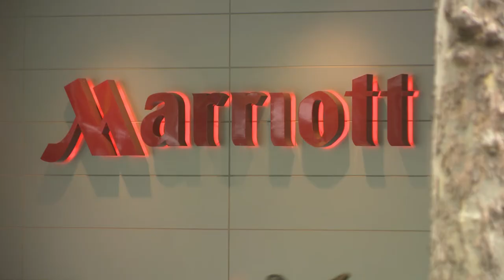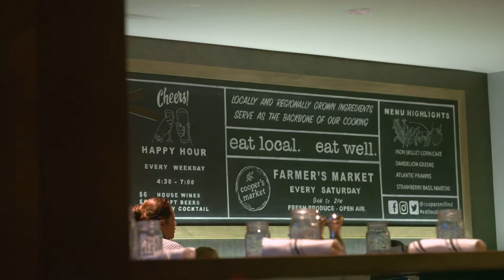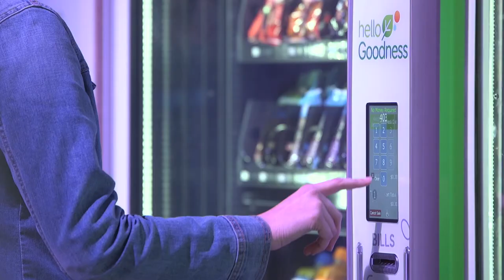Project Taste Test - Video 6 - Elaine Richard, Marriott International